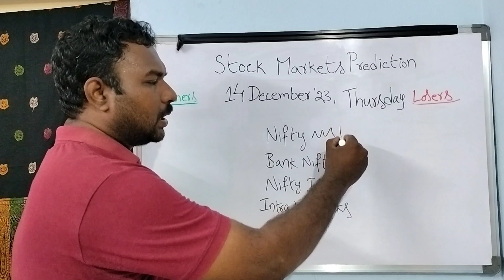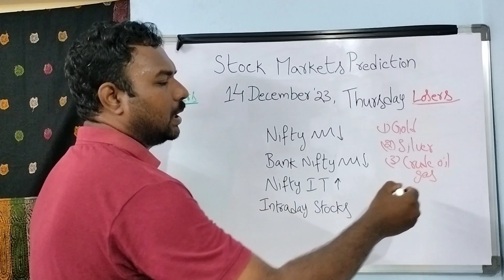Stock Market Prediction for Thursday Telugu/14-DEC-23/Bank Nifty Options/intraday stocks/MCX Trading